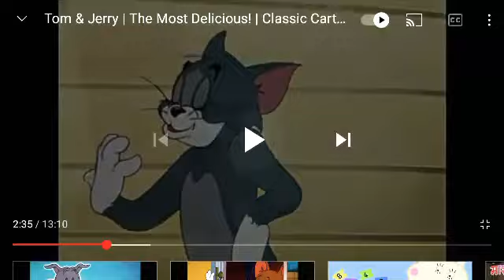Tom and Jerry 👌👌😆😆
Video from 🌷Jai Shree Ganesh🌷